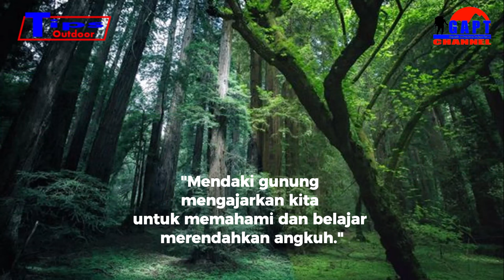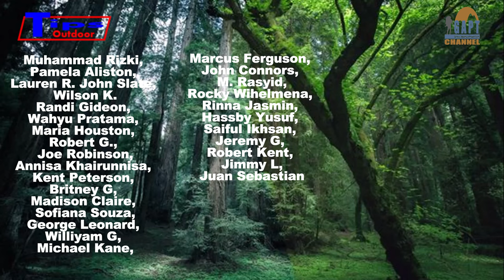Jangan Permisi Kepada Siapapun Saat Berkegiatan di Alam Bebas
Jangan permisi kepada siapapun selain kepada Tuhan saat berkegiatan di alam bebas. Selayaknya kita sebagai umat manusia yang paling mulia diciptakan Tuhan, bila berkegiatan di alam bebas pamit atau permisi bila akan melakukan sesuatu pada saat berkegiatan di alam bebas, seperti buang air kecil jangan pamit sama makhluk astral.

Team Kreatif :
Host : @rudyagustman
Thumbnail Models :

Audio :
- Jingle Punks - Atlanta
- Auld Lang Syne - DJ Williams